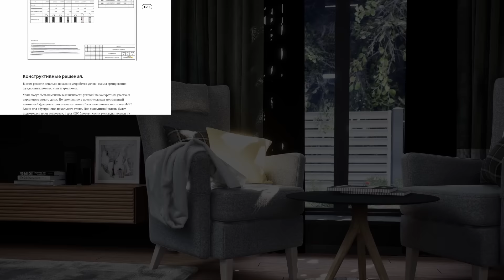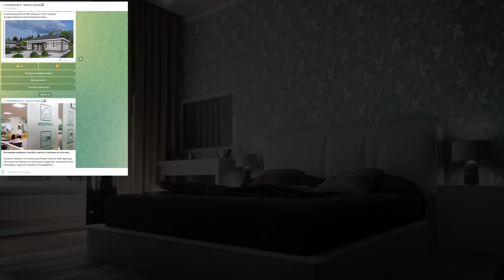Идеальный одноэтажный дом из газобетона. "Аполлон-3" S-260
Представляем вам новую версию обзора нашего самого популярного проекта "Аполлон" Это одноэтажный дом с тремя спальнями, площадью 120 м2, планировку которого можно считать практически идеальной.
К нашим услугам огромная котельная, гардеробная и большая прихожая. Спальня родителей имеет собственную ванную с проходной гардеробной и отделена от детских. В целом проект являет собой прекрасный пример планировки с разделением зон и грамотным использованием имеющейся площади.
Внешне дом смотрится очень здорово несмотря на очень простую архитектуру - здесь стандартная вальмовая кровля, простая схема перекрытий, а все коммуникации сосредоточены в одной зоне.

Изменения в проект.
В каждый готовый проект Стройпрогресс возможно внесение индивидуальных изменений, адаптация под регион строительства, технологий и материалов строительства. Уточнить детали и стоимость работ вы можете у нашего архитектора.

Индивидуальное проектирование.
Мы можем изготовить индивидуальный проект дома по вашему эскизу или фотографии планировки со сторонних ресурсов. Средняя стоимость изготовления индивидуального проекта на 2023 год составляет от 40 тысяч рублей. Срок до 30 рабочих дней, в зависимости от сложности проекта и скорости взаимодействия с Заказчиком. Все сроки и цены прописаны в договоре.

Мы строим дома в Белгородской области и продаем проекты по всей России. К нам часто обращаются с вопросом о строительстве из других регионов. Мы открыты к сотрудничеству с компаниями, которые отвечают за качество предлагаемых услуг и дают гарантию. А если вы устали строить по неграмотным проектам – мы можем проектировать для ваших Клиентов.

Схемы железобетонных конструктивов КЖ
АСР Архитектурно – строительные решения. Устройство стен и перекрытий.
Схемы устройства кровли, стропил и других деревянных конструкций.
Визуализация будущего дома.
Тепловой расчет стен дома с учетом климатических условий.

Часть 1
Общие данные и ведомость чертежей
Общие указания по строительству дома
Расположение дома на участке
Разбивочный план
Планы стен фундамента
Схемы армирования свай, подошвы, стен фундамента
Сечения
Ведомость расхода материалов
Узлы армирования
Разрезы

Часть 2.
Общие данные о стенах дома
Основные указания по строительству стен дома
План строительства цоколя дома
Кладочный план
Схема монтажа перекрытий
План стен дома на отм. 0.000
План межкомнатных перегородок на отм. 0.000
Маркировочный план на отм. 0.000
План устройства перемычек и проемов
Указания по устройству армированного пояса
Разрез и схема чердачного пространства
План второго или мансардного этажа (при наличии)
Кладочный план второго или мансардного этажа (при наличии)
Объем основных строительных материалов
Разрезы
Узлы и сечения
Экспликация помещений и расстановка мебели
Фасады дома с указанием всех необходимых размеров

Часть 3:
Основные данные о деревянных конструкциях
Указания по монтажу деревянных конструкций
План устройства и схема устройства кровли
Устройство крепления кровли к поверхности стены (мауэрлат)
План расположения балок перекрытий
Схема расположения стропильной системы дома
Схема устройства пирога кровли
Основные сечения
Разрезы кровли с указанием необходимых размеров